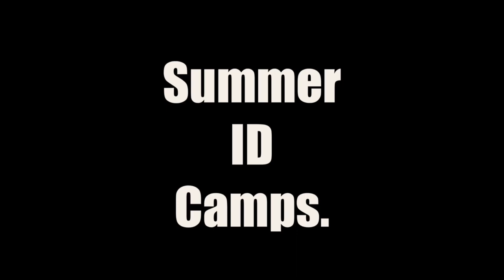HIGHLIGHTS Miguel Ramirez. Soccer/Class of 2024.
Experience the excitement this year’s SOCCER journey! ⚽️💪🏼🌟
Join me as I showcase exciting moments, goals, and and unwavering passion for the game in my YouTube video .